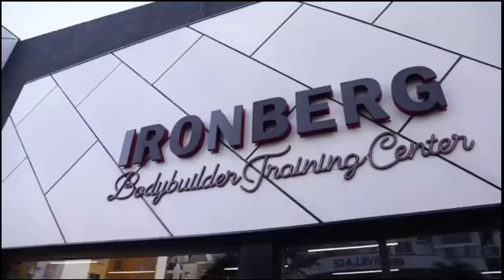Está é a Ironberg Florianópolis !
Todo o suporte que você sempre desejou e um ambiente mega estruturado para atingir seus objetivos.

Venha fazer parte do maior centro de treinamento do Brasil

💪Do iniciante ao avançado.
💪Do jovem a melhor idade 🥰
💪Homens e Mulheres que desejam:
✅Saúde,
✅ Qualidade de Vida e
✅ Estética!

Aproveite a promoção de inauguração com matricula zero até o dia 10 de Setembro e faça parte desse time.

Conquiste todos os seus objetivos com os melhores especialistas do mercado, com a melhor infraestrutura de máquinas e equipamentos de musculação do mundo.

⏰ 24h por dia, 7 dias por semana, 365 dias por ano.